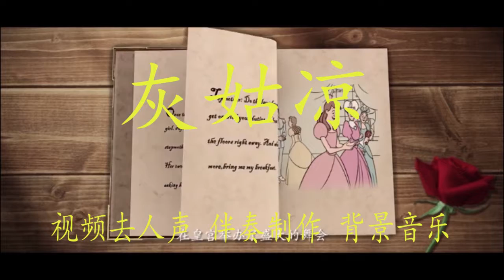节目《灰姑凉》视频消音去人声BGM音乐伴奏 pr视频去人声剪辑 音乐剪辑 截音乐 MV制作 高品质伴奏 led 背景音乐 表演配音节目 高清ae素材